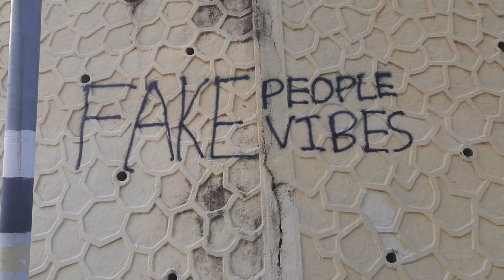Belly View Vlog || Morning Vlogs || Guwahati Assam || Assames Vlogs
Guwahati sun view point

My  Instagram Flow -Das Bhai vlogs

Welcome To All Friends